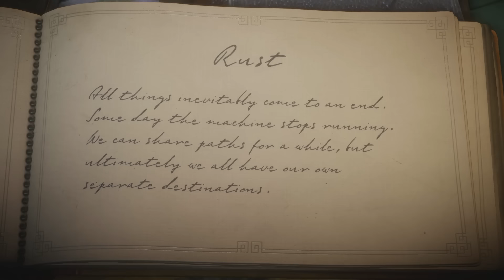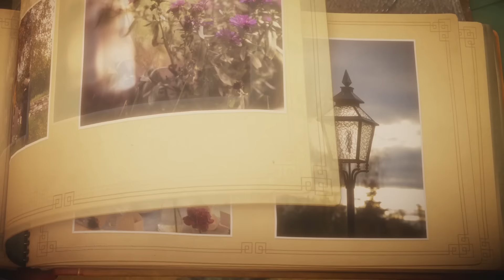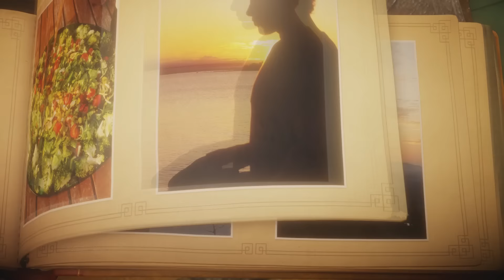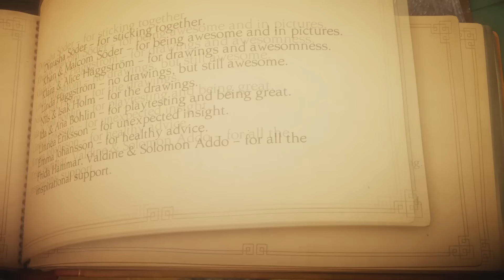Unravel - Bölüm 10 - İlkbaharın Gelişi (SON BÖLÜM) (PC)